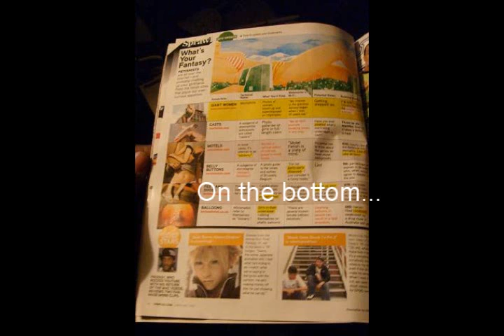My period of fame :)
The audio will explain it all...except for the fact that I wanted to make it an actual video instead of still shots, but the small text came out too blurry for some reason.